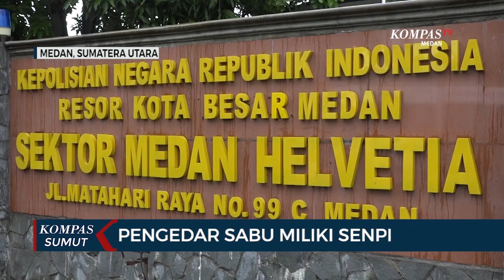Pengedar Sabu Miliki Senjata Api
MEDAN, KOMPAS.TV - Petugas Unit Reskrim Polsek Medan Helvetia menangkap seorang pengedar narkotika jenis sabu.

Dari penangkapan ini diamankan sabu seberat 200 gram.

Saat dilakukan pemeriksaan, petugas juga menemukan senjata api dan amunisi. (*)